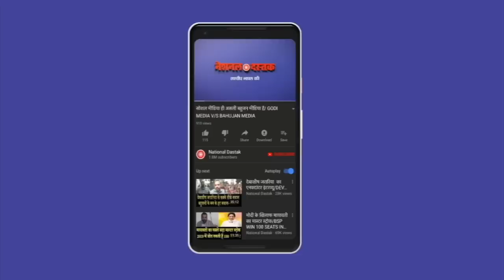शम्भू कुमार सिंह के साथ खास बातचीत/ EXCLUSIVE INTERVIEW IN GAJENDRA BY SHAMBHUB SINGH